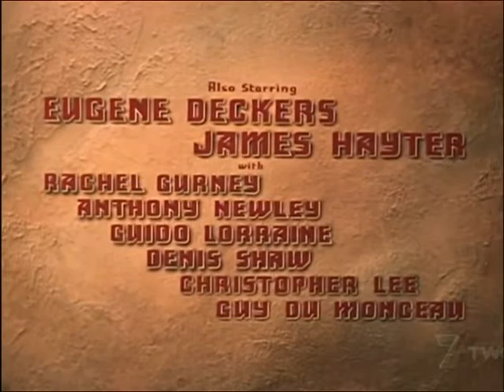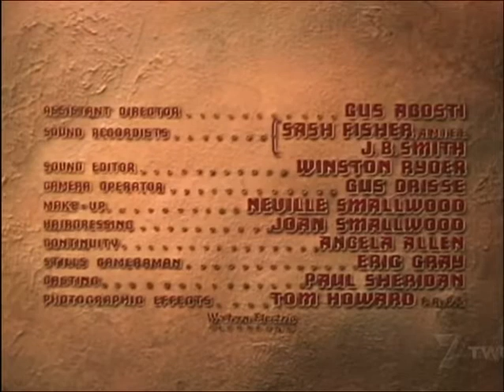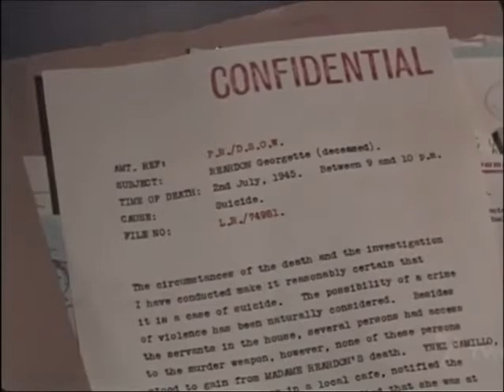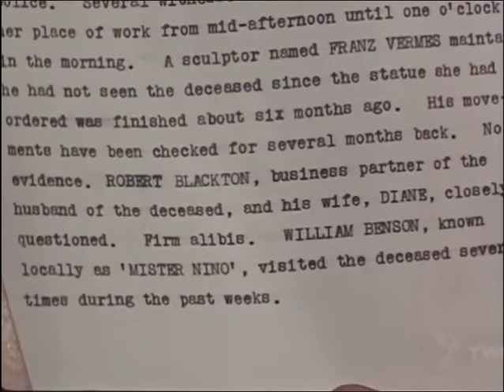Port Afrique/Puerto Africa (1956) doblada al español, Director: Rudolph Maté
Título original: Port Afrique
Año: 1956
Duración original: 92 min.
Dirección: Rudolph Maté
Guion: Frank Partos, John Cresswell. Novela: Bernard Victor Dryer
Fotografía: Wilkie Cooper

Reparto: Pier Angeli, Phil Carey, Dennis Price, Eugene Deckers, James Hayter, Pat O'Meara, Richard Molinas, Guy De Monceau, Anthony Newley, Jacques Cey, Dorothy White, Denis Shaw, Marie Hanson, Rachel Gurney, Guido Lorraine
Productora:

Sinopsis
Segunda Guerra Mundial (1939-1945). Después de ser herido y dado de baja, un piloto norteamericano regresa a su casa. Nada más llegar, se entera de la muerte de su esposa. Según la policía se trata de un suicidio, pero al marido no le satisface esta explicación y decide investigar el asunto por su cuenta.